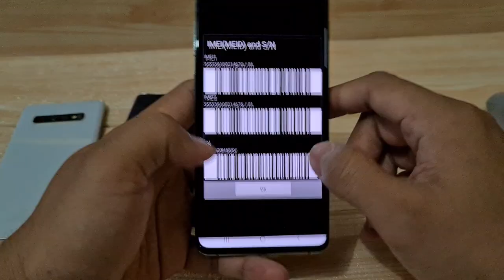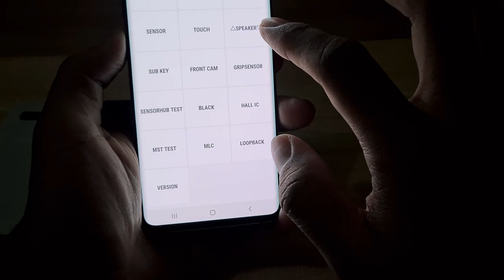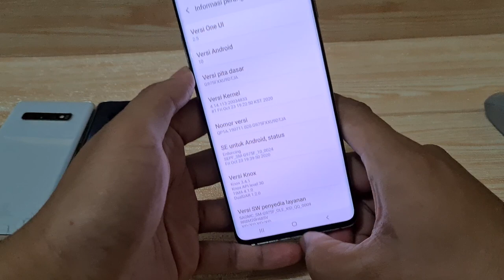#59 Murah bang..!! Samsung Galaxy S10 plus SEIN . Jual hp second berkualitas.COD n Tokopedia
Unit 59 Muraaahh..!! Samsung Galaxy S10 plus SEIN. Jual hp second berkualitas.COD n Tokopedia

Samsung Galaxy S10 plus 128gb SEIN resmi
Warna Green
Kondisi overall msh Mulus 97-98% cek detail fisik di video ya 🙏
Kelengkapan Dusbook Hp n Charger original, Bonus Case
Harga cek video , tolong disimak baik2 ya, krn beda kondisi / kelengkapan bisa beda harga